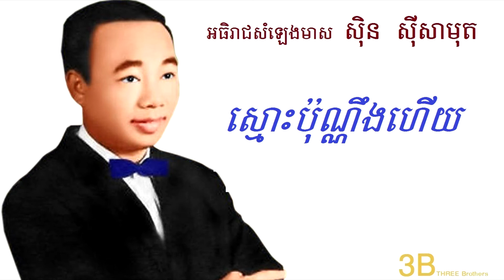ស្មោះប៉ុណ្ណឹងហើយ ស៊ិន ស៊ីសាមុត